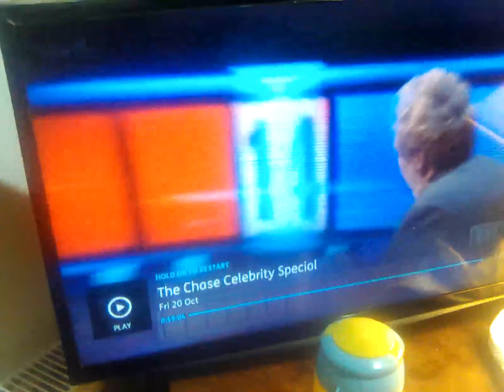21 October 2023